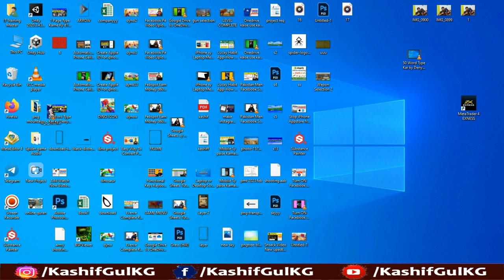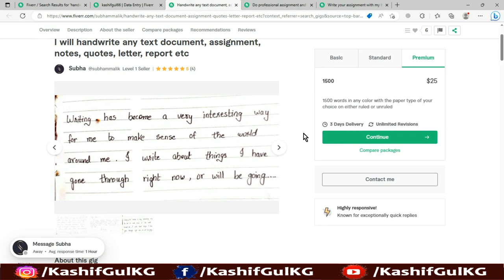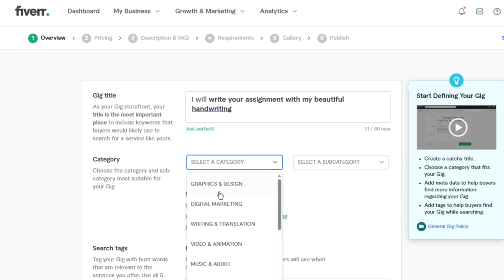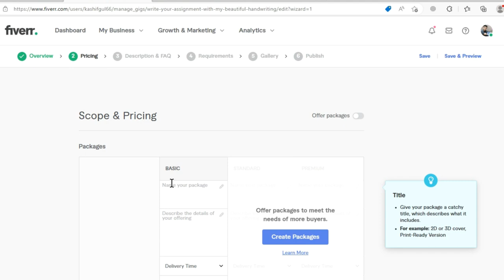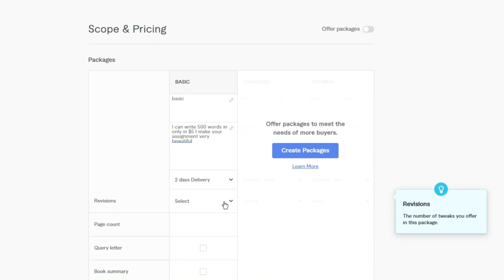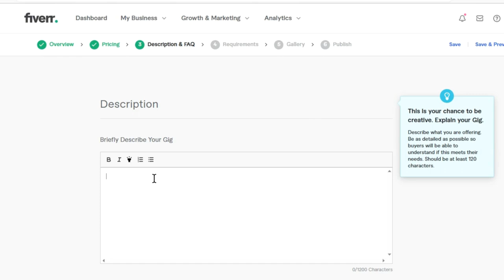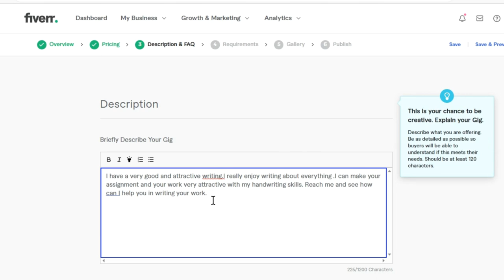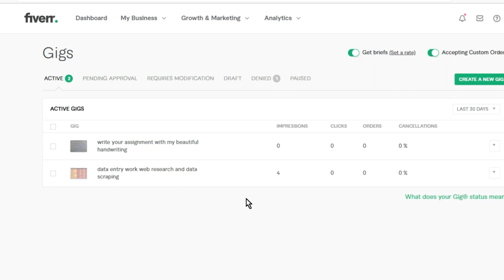Assignment Writing Jobs From Home Without Zero Investment